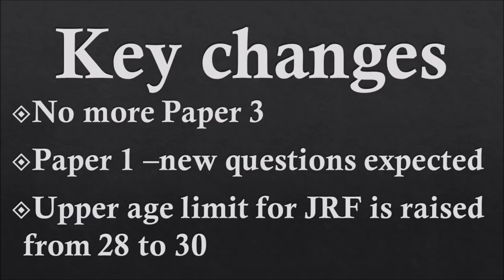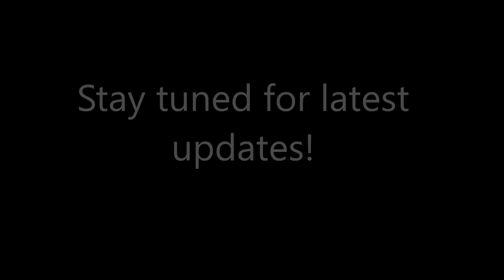UGC NET July 2018 Official Notification - Released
This video presents the official notification of UGC NET July 2018 examination released by UGC NET Bureau.